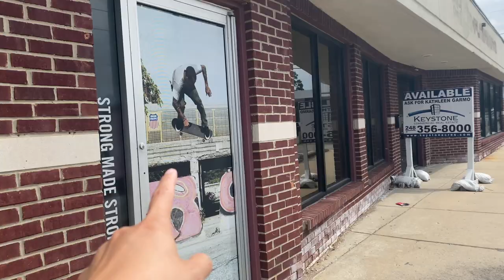Vlog 1405 ll HÔM NAY EM NGHỈ NGƠI ĐI- ĐỂ A VÀO BẾP CHO 🥰🥰🥰🥰